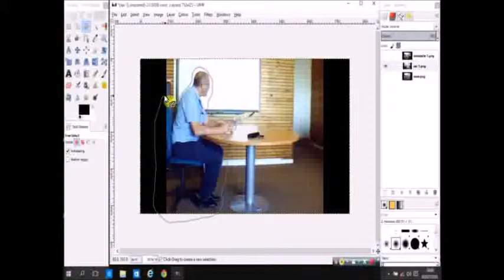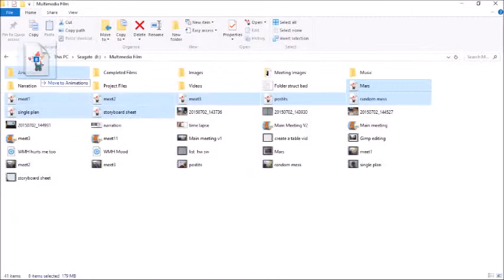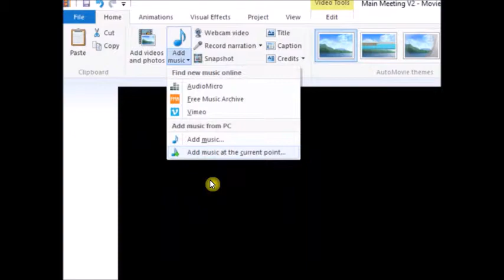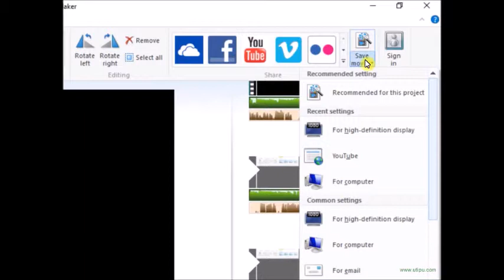Martin's planning a film video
This was a film made to help students plan an animated film. It is a collection of my thoughts on what to do and reflects my experiments in animation using a variety of software tools. Might not be brilliant or indeed correct but I had enormous fun making it.